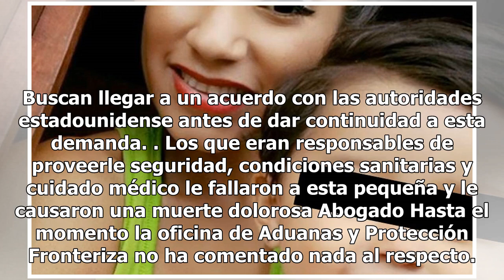Bebé de migrante muere por gripa y ella demanda al gobierno de EU por 60 mdd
Sabemos que la situación para los migrantes no es fácil y menos por la postura que mantiene el gobierno de Estados Unidos, sin embargo, no todo ha resultado como lo planearon autoridades estadounidenses y es que en los últimos días recibieron una demanda por 60 millones de dólares de una madre origi...